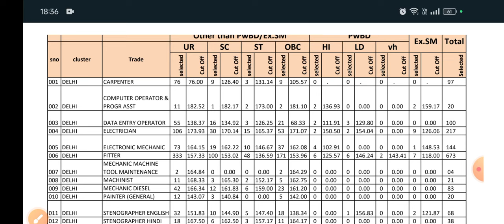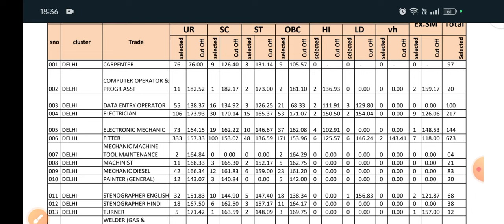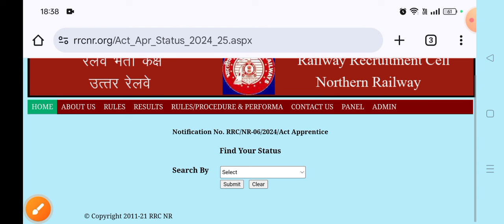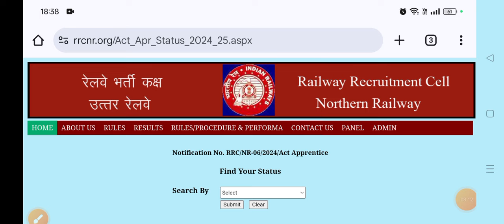Railway Apprentice Result|| Railway Apprentice Cut Off|| Railway Apprentice Call Letter And DV